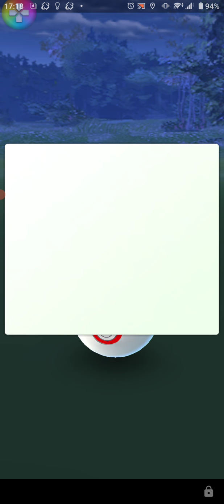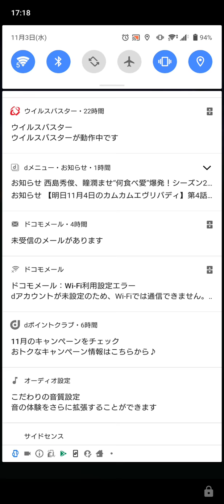ポケモンgo 復刻ダークライ 100％個体値出現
ダークライ　の　いろちがいあんまりでない